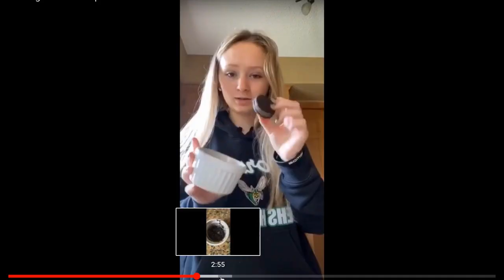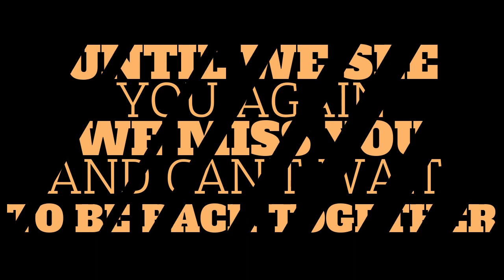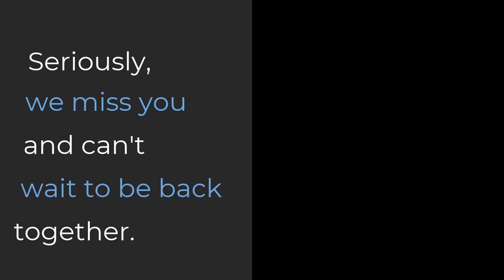MeetingHouse Live Finale